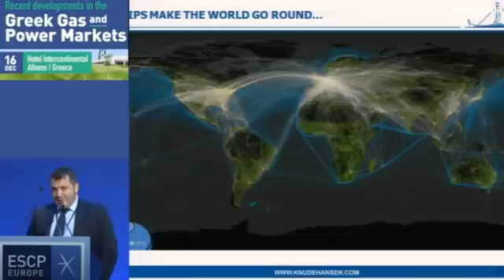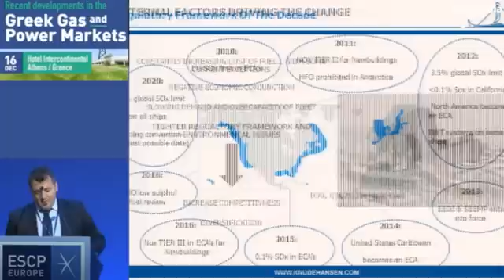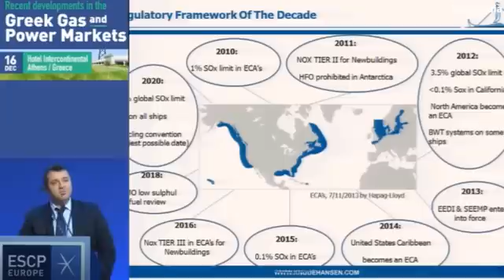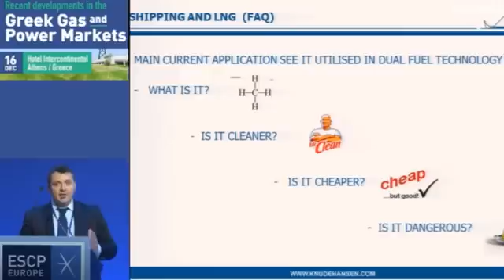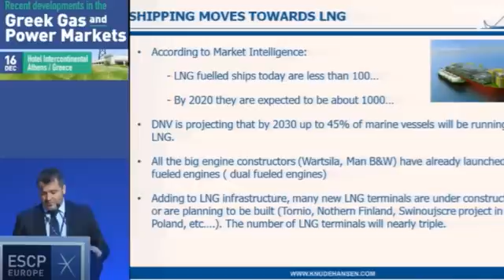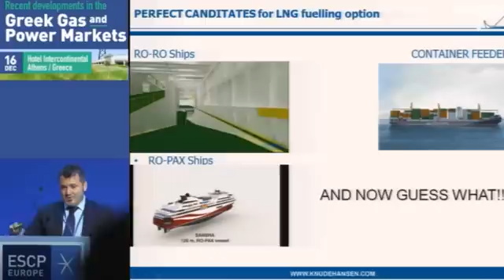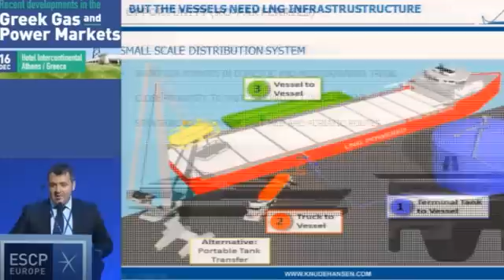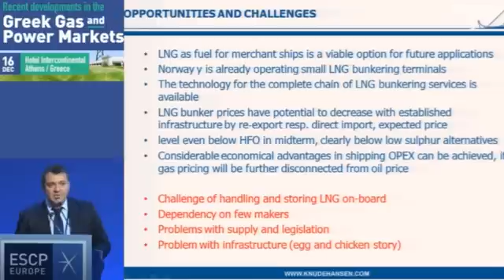Opportunity for LNG in short-sea shipping KNUD E. HANSEN A/S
Shipping energy approach has changed a lot in recent years due to competitive markets and challenging economical conjunctions.
However one of the strongest external driving factor in the implementation of new regulatory frameworks linked to environmental issues.
Naval Architects, Designers, Marine Engineers, Offshore
KNUD E. HANSEN A/S is a leading consultancy providing a comprehensive range of design, engineering and project management services to shipyards and ship owners around the world. Our innovative, customised solutions cover areas ranging from the building and conversion of all types of maritime vessels and offshore structures to energy optimisation and services for the offshore wind industry.

Our approach is based on a combination of continuous innovation, the free exchange of ideas with our clients, and experience derived from many years spent working with every kind of vessel and maritime operator. Using these, we apply fresh thinking to each new project and tailor solutions that are both state-of-the-art and practical to meet the exact needs of each individual customer.

Our achievements

More than 650 vessels built to our designs
More than 400 hull lines developed and model tested
More than 225 conversions carried out to our designs and specifications
More than 1,000 surveys, feasibility and R&D studies and other projects undertaken